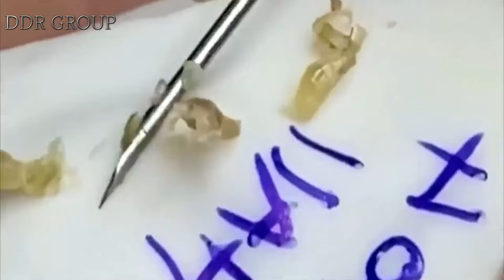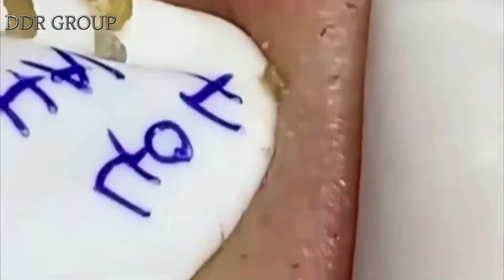تلميع وتنظيف الجلد الطبيعي المدور | 58327